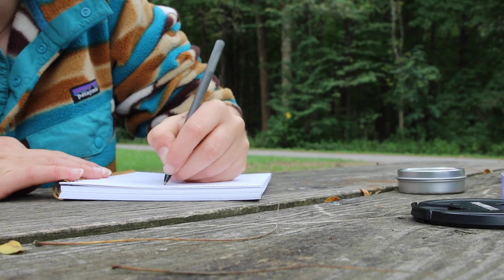21st birthday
A video of what I did for my 21st birthday!

Personal (some post I make public & you can follow, I will not accept friend requests)

TINY HOUSE EBOOK || Think Big. Build Tiny:

Send me mail:
Annabel O'Neill
POB 935

** VEGAN RESOURCES **